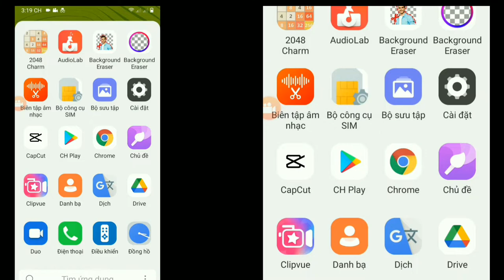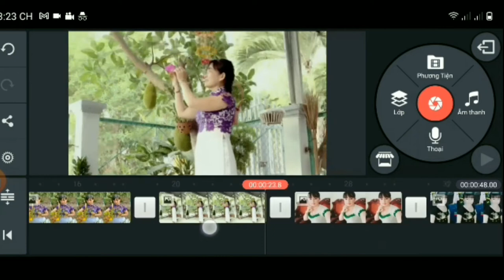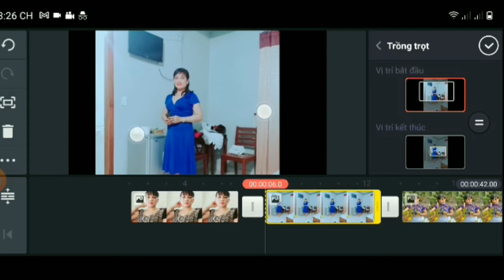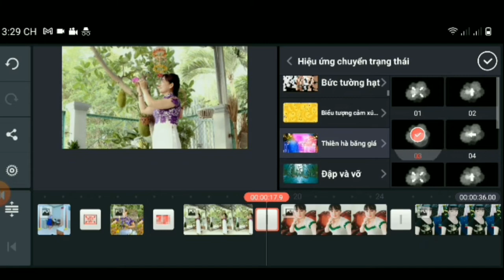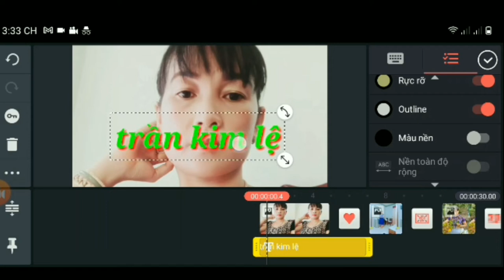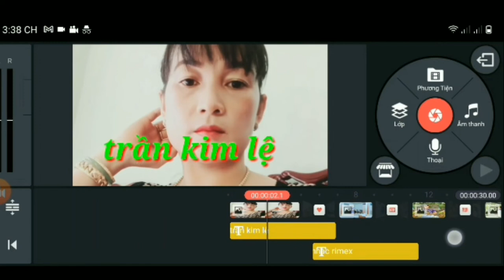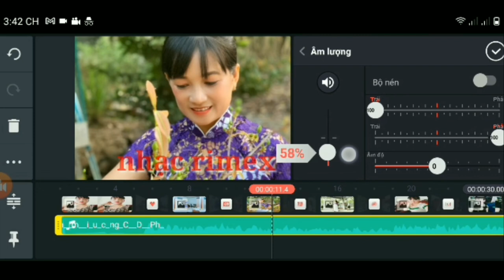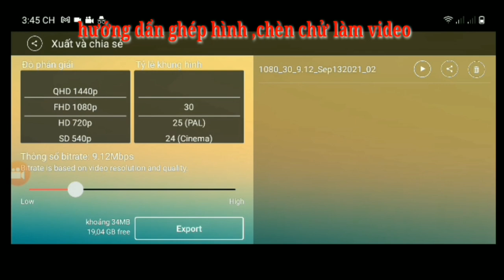Hướng dẩn ghép ảnh,vieo, chèn nhac và chữ làm video ( dể làm nhất )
Video hướng dẩn những bạn chưa biêtd bạn nào biết rồi xin bỏ qua nhé ,hoạc góp ý nhứng gjf còn thiếu xót nhé xin cảm ơn, và nếu có gì thắc mắc hoặc chưa hiểu xin để lại bình luận , mình sẽ cố gắn giúp các bạn